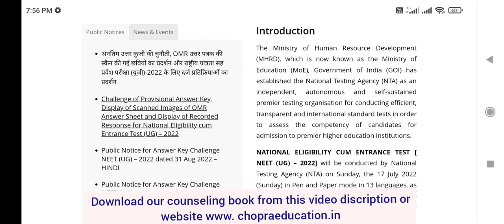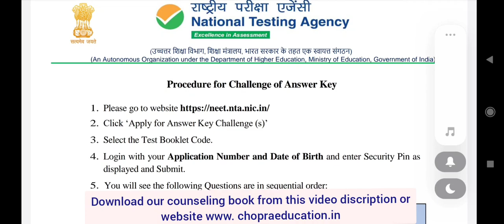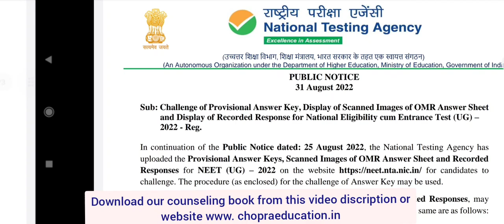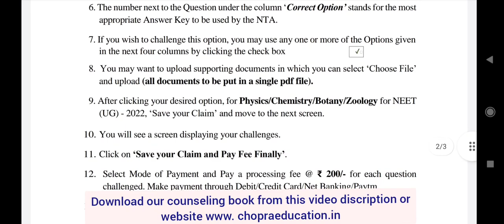NTA new public notice !! Challenge Last date !! कौन कौनसे question को challenge करें ? समय कम है ।